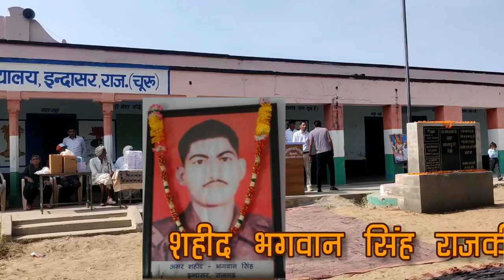शहीद परिवार द्वारा पुरस्कार वितरण || शहीद भगवान सिंह राजकीय उच्च प्राथमिक विद्यालय इन्दासर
शहीद परिवार द्वारा पुरस्कार और मिठाईयां वितरण कार्यक्रम || शहीद भगवान सिंह राजकीय उच्च प्राथमिक विद्यालय इन्दासर

I request youtube private messaging system not to use any kind of copyright strike on any of my videos - thanks if there is any problem then its credit should be given to the concerned person or youtube channel owner or department  @Ravisain7
धन्यवाद
अजीत कुमार

The is not belong to me . Our sole intension is to promote the music we love.